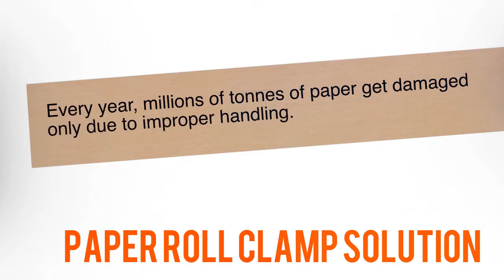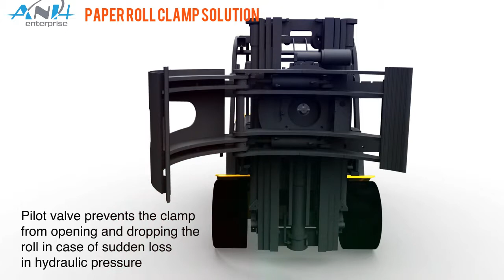Paper Roll Clamp Solution | AnH Enterprise Limited | Aim Needs Honesty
Paper Roll Clamp for best lifting capacity.

AnH Enterprise Limited is one of the leading Warehouse Solution, Material Handling, Sample Making Solution, Fabric Makeup Machine, Dyeing & Automation Solution Company in Bangladesh.